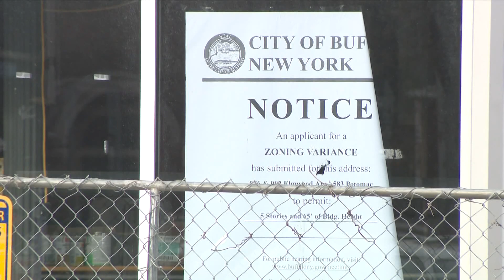Skyrocketing costs forcing developer to request variance to make project financially viable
Doug Jamal's project at Elmwood and Bidwell needs permission for an additional 7 feet of height.